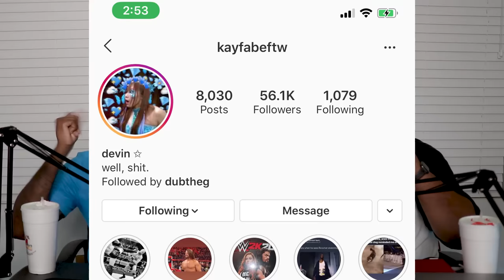WWE: Booker T Funny Commentary Moments Part 4 (Try Not To Laugh)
Follow him on IG @officialmerrick